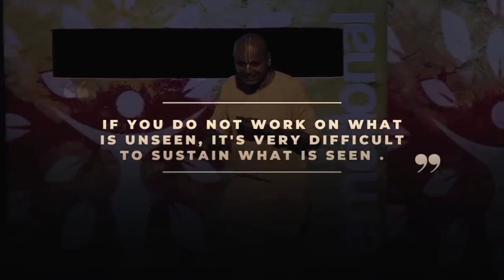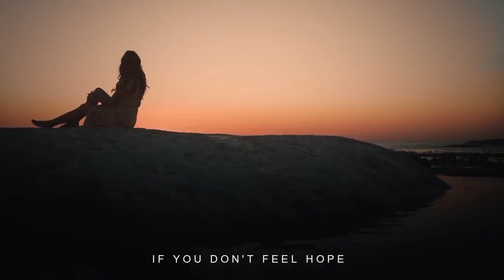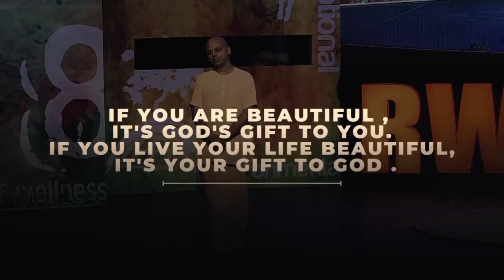Gour Gopal Das Motivational Videos | Oye it's Motivation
Gour Gopal Das Motivational Videos